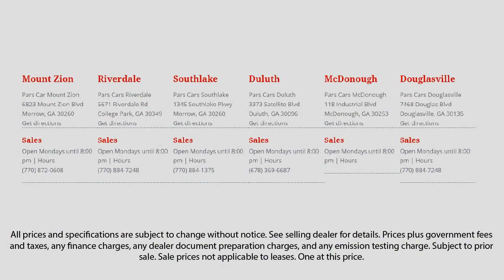2015 Chevrolet Malibu LT Dunwoody Newnan East Point Douglasville Morrow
2015 Chevrolet Malibu LT Stock Number: 37802 Vin:1G11C5SLXFF246424.